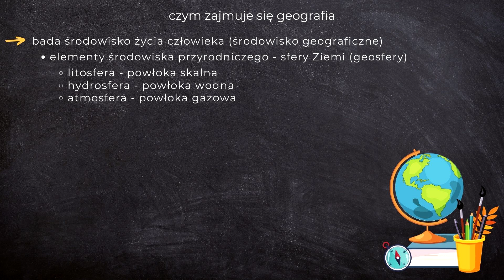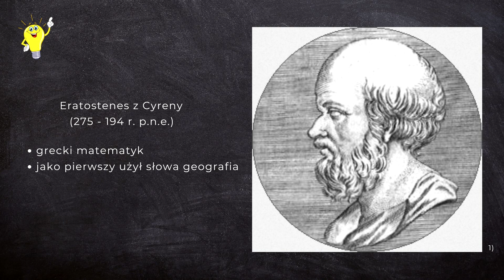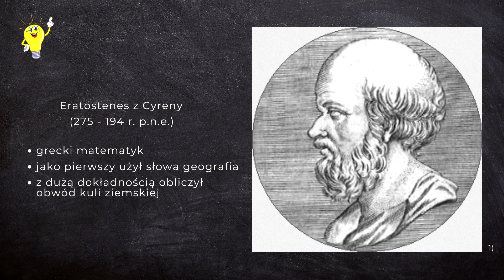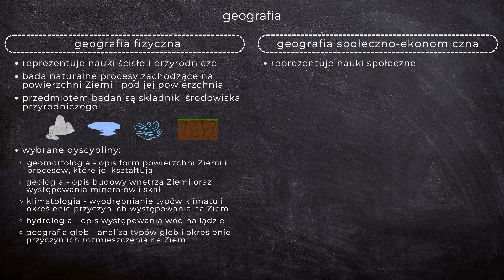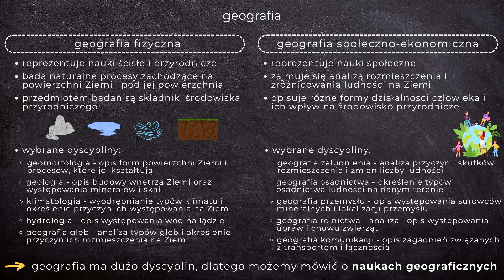Lekcja 1 - Geografia jako nauka | GEOGRAFIA 1 LICEUM poziom podstawowy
W tym odcinku:

0:10 geografia
0:18 czym zajmuje się geografia
1:14 ciekawostka
1:29 podział nauk geograficznych

Ten film jest częścią nowego, CAŁKOWICIE DARMOWEGO kursu geografii dla uczniów klasy 1 szkoły ponadpodstawowej! Jeśli masz ochotę do niego dołączyć wejdź na stronę

Źródła na podstawie których powstał film:
Roman Malarz, Marek Więckowski, "Oblicza geografii, podręcznik do geografii dla liceum ogólnokształcącego i technikum 1", wyd. Nowa Era